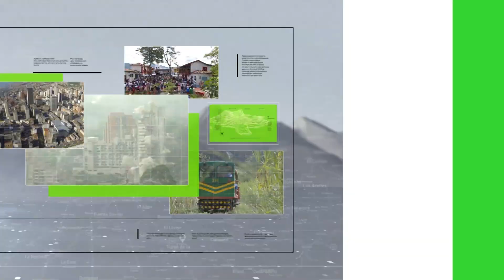La dinastía deportiva de los Villegas - Teleantioquia Noticias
Dicen que "de tal palo, tal astilla", pero en la familia del exfutbolista profesional Weimar Villegas no es así. Su hija cambió los guayos y las espinilleras por los tenis en el voleibol y espera escribir su propia historia en este deporte empezando en el Festival de Festivales.